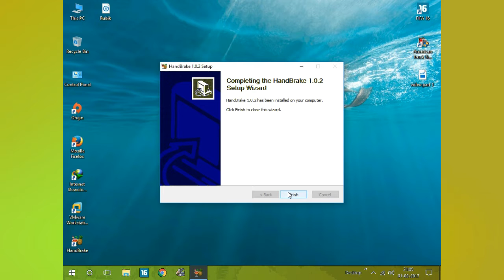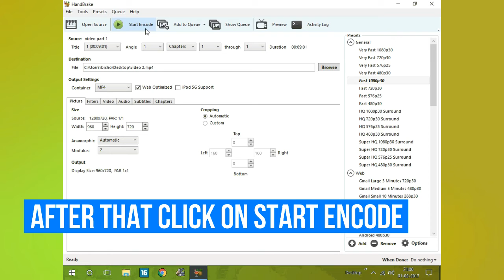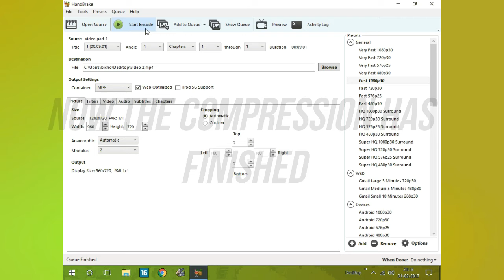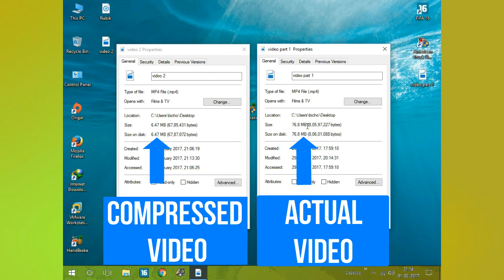Compress Video Files Using Handbrake | Windows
In This Video, I Will Show You how To compress videos in Windows

Handbrake Works On Every Windows Version, Hardbrake Compressed my 76mb video to 6mb

 compress video files
 transfer video